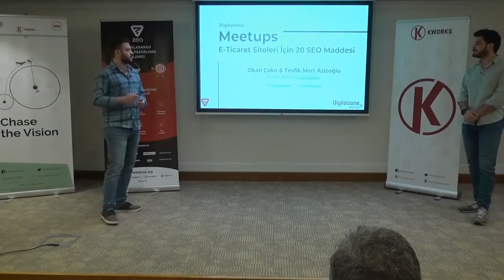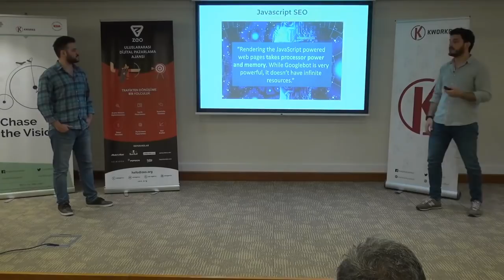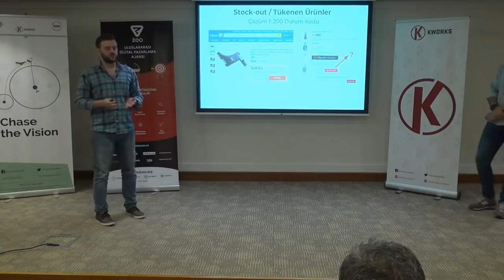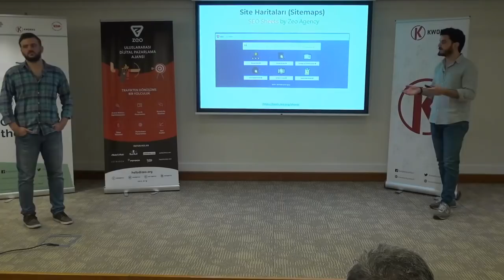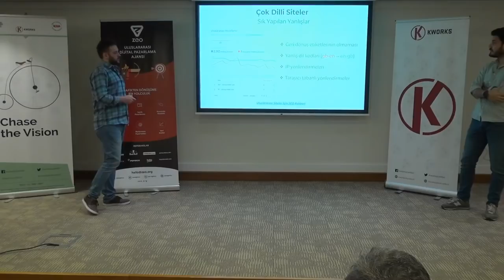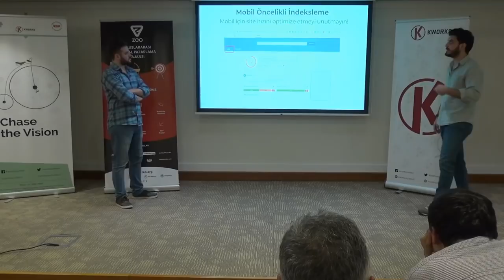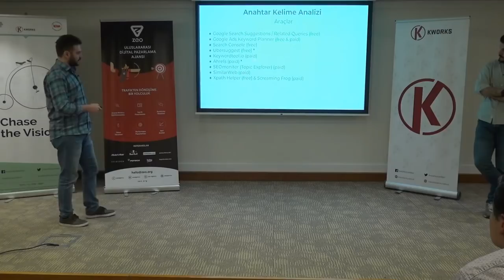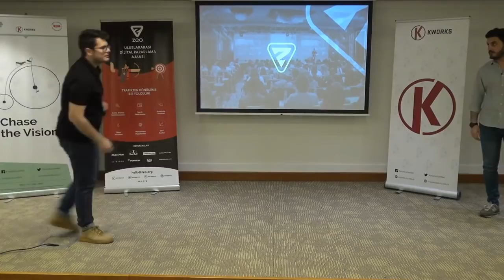E-Ticaret Siteleri İçin 20 SEO Maddesi - Okan Çakır & Mert Azizoğlu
27 Mart 2019'da gerçekleşen Digitalzone Meetups'ta ekibimiz Sr. SEO Analyst'leri Okan Çakır ve Mert Azizoğlu "E-Ticaret Siteleri İçin 20 SEO Maddesi" başlıklı sunumuyla bizimleydi. E-Ticaret SEO hakkında önemli ipuçlarını paylaştılar.

00:00 - Açılış
03:00 - Taranabilirlik ve İndekslenebilirlik
06:42 - Javascript SEO
10:36 - Tarama Bütçesi (Crawl Budget)
15:36 - Site Mimarisi
17:41 - Stock Out - Tükenen Ürünler
20:18 - Çift İçerikli Sayfalar
23:52 - Pagination & İnfinite Scroll
25:27 - Site Haritaları (Sitemap)
27:56 - Log Analizi
30:00 - Yapılandırılmış Veri İşaretleme (Schema)
34:14 - Çok Dilli Siteler
38:16 - Site Hızı
42:00 - Mobil Öncelikli İndeksleme
45:42 - Tarama Hataları
47:02 - On-Page SEO Elementleri
50:22 - Rakip Analizi
52:02 - Anahtar Kelime Analizi
54:40 - Kullanıcı Niyeti (User Intent)
56:06 - Sıfırıncı Sıra (Featred Snippet)
58:40 - Site Taşıma (Site Migration)
01:01:27 - Bonus: Custom Extraction